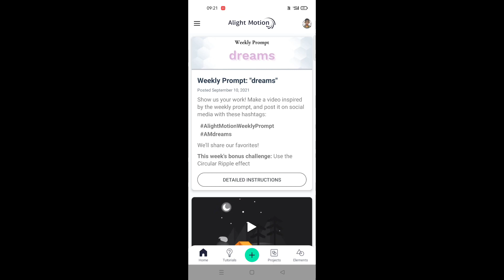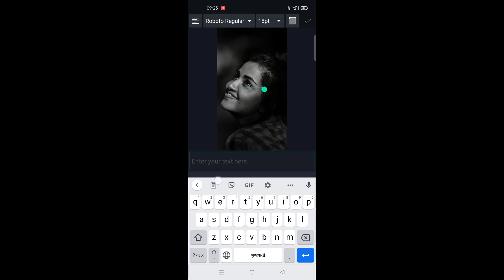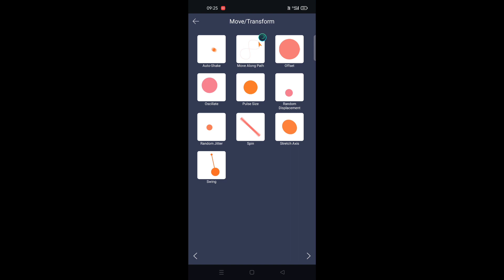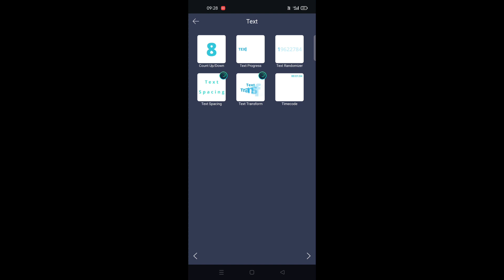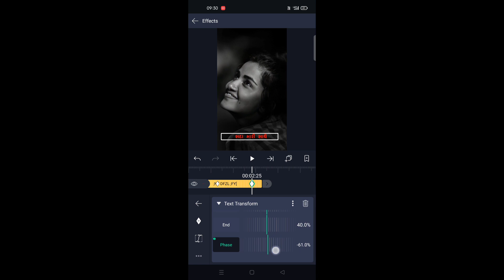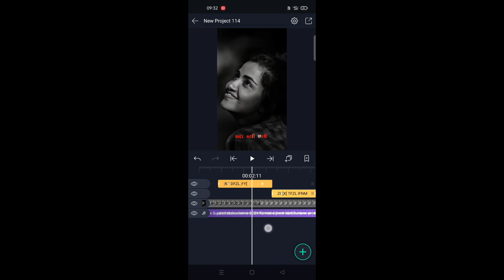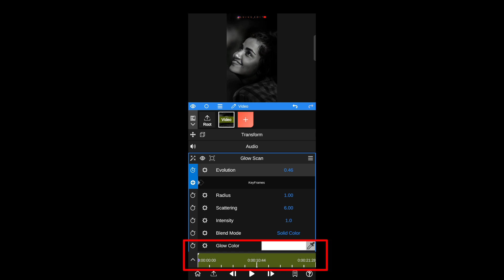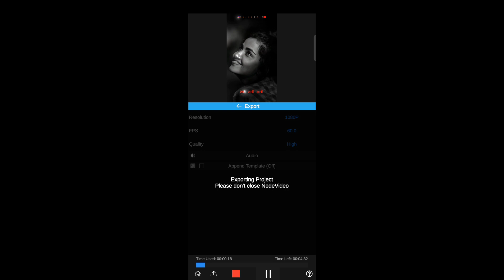અક્ષર વચ્ચે જગિયા થાય એને વાઇટ લાઈટ થાય એવું lyrics સ્ટેટસ બનાવતા શીખો alight motion Gujarati editin